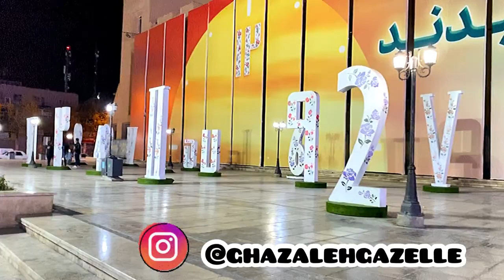Iran Isfahan Nowruz 1401 - سفر به ایران- اصفهان بعد از ۲ سال دوری و کرونا - نوروز ۱۴۰۱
Hiya
This trip was a short trip & sadly Tim couldn't make it for some reasons which I will tell later on.
Anyway, I did not have time to visit other cities in Iran, it was just Isfahan and around it (a village where it used to be my grandma's paternal and maternal childhood place)